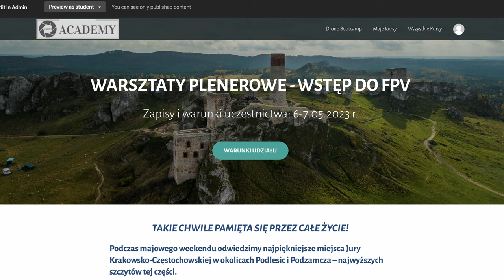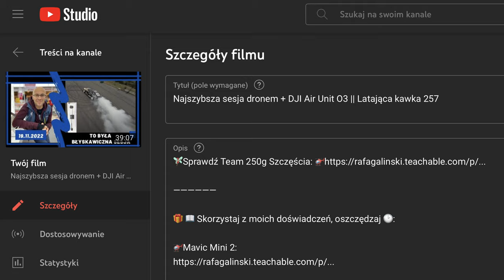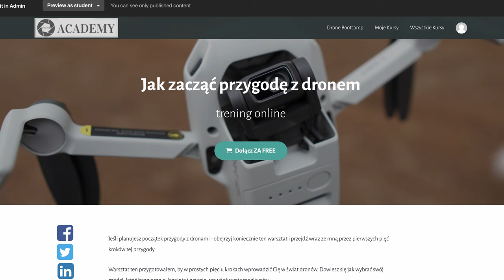Nie wiedziałem, którym dronem to nagrać...